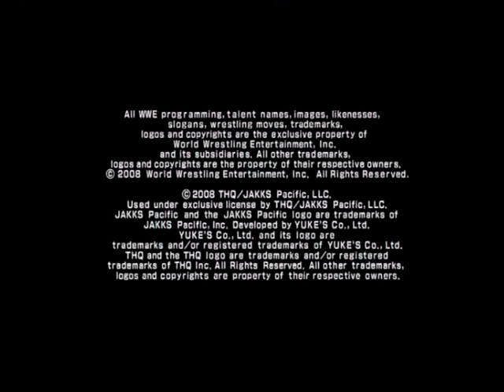[PSP] Introduction du jeu "WWE Smackdown vs Raw 2009" de THQ (2008)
Voici l'introduction du jeu vidéo WWE Smackdown vs Raw 2009 par THQ sortie au cours de l'année 2008 sur sony psp